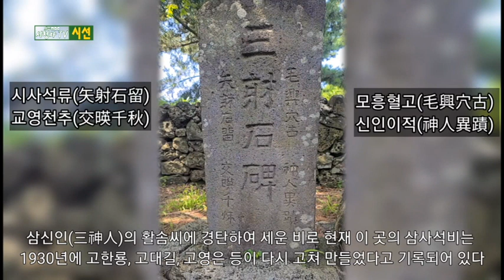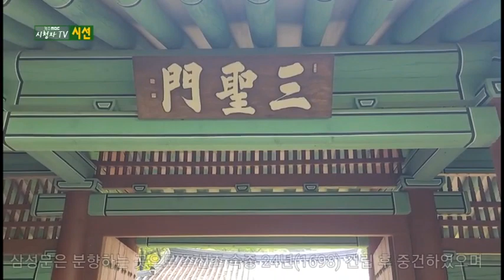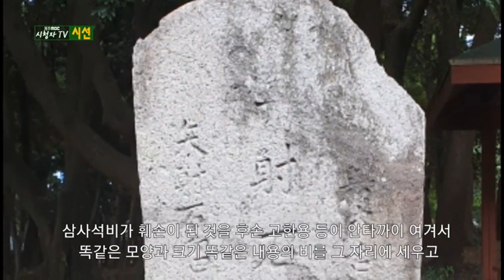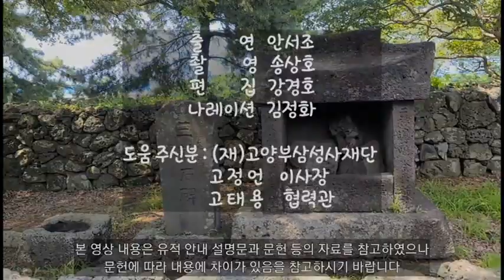시청자TV 시선 3회 [탐라의 브이로그, 삼사석비편]